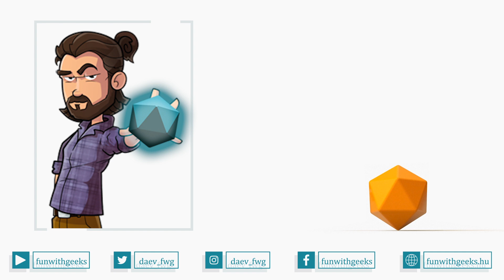Pod of the Morning #112 | Mivel indul az új konzolgeneráció?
Álmomban Cory Balrog bejelentette a God of War 2-t. A nap maradékának témája ritkán adja magát ilyen könnyen.